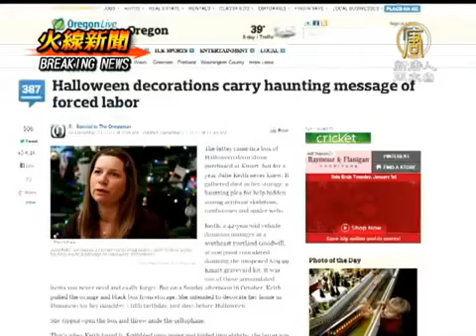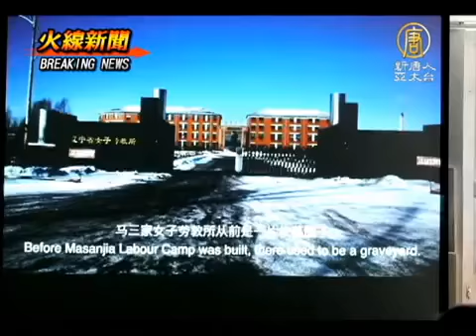【馬三家勞教所 中國新聞】尋獲求救信主 紐時再揭馬三家罪惡